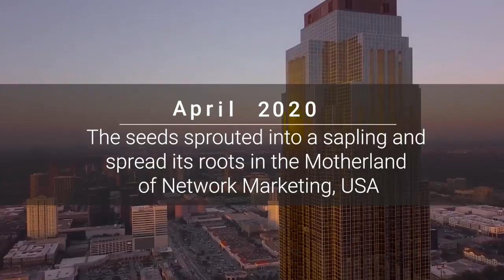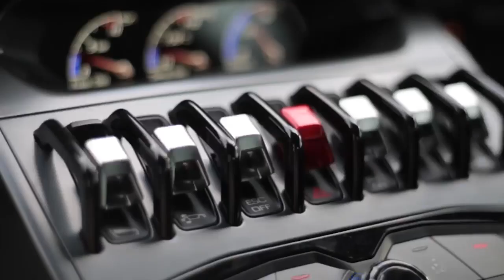indusviva bangladesh lanching 27th FEB 2021 // +91-9944212660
interested people's come to

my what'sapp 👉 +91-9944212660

Or call me.